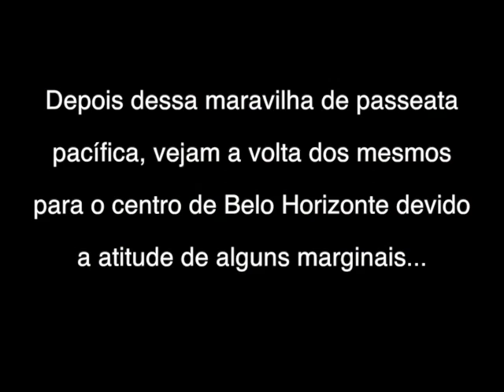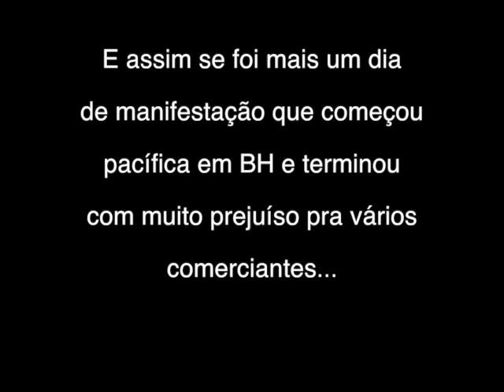BH Parou ( Parte 2 ) em manifestação e protesto. 26/06/13